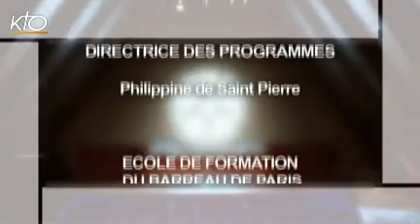Les catastrophes et le principe de précaution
Le 15e cycle de conférences « Droit, Liberté et Foi » voudrait vous inviter à réfléchir sur ces questions centrales sous la co-présidence du Cardinal André Vingt-Trois, archevêque de Paris ; de Christiane Feral-Schuhl, bâtonnier des avocats à la Cour d'Appel de Paris ; d'Yvon Martinet, vice-bâtonnier et de Thierry Massis, avocat AMCO. Présidence et introduction : M. François Terré, professeur émérite à l'université Paris II, Panthéon-Assas, membre de l'Institut (Académie des Sciences Morales et Politiques). Le principe de précaution et la préservation de la Terre : Mme Nathalie Kosciusko-Morizet, ancien ministre de l'Écologie, du Développement durable, des Transports et du Logement. Les questions de santé publique et le principe de précaution : Me François Honnorat, avocat.
Les Mardis des Bernardins du 01/01/2013.